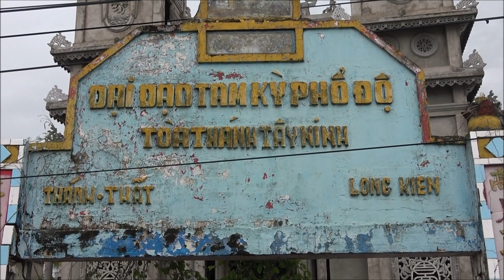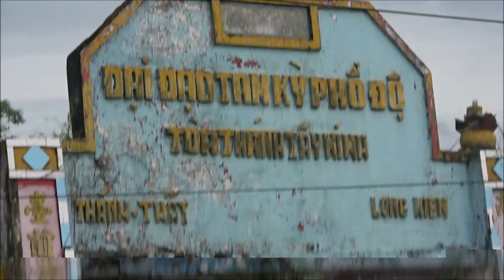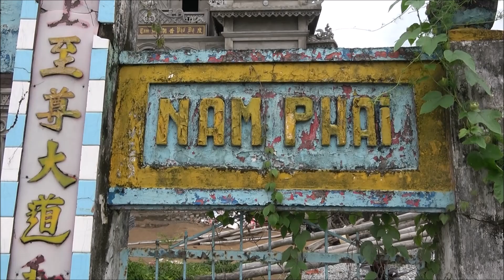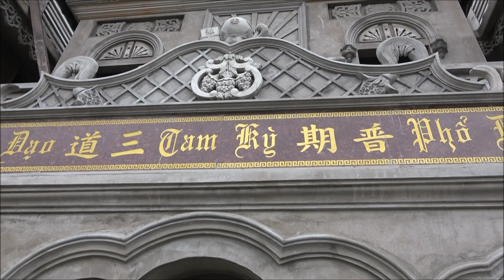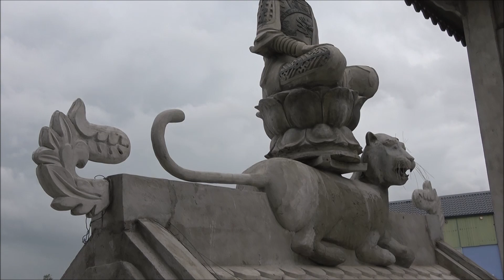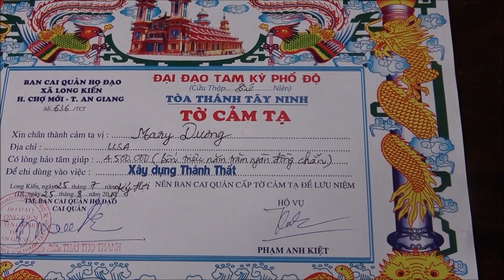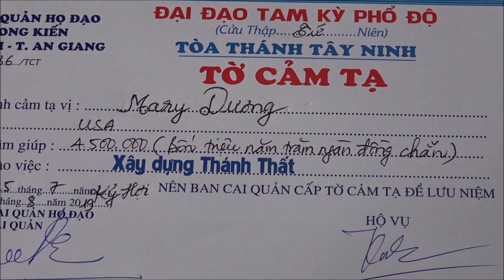MỘT THÁNH THẤT XÂY DỰNG GẦN 14 NĂM VẪN CHƯA XONG